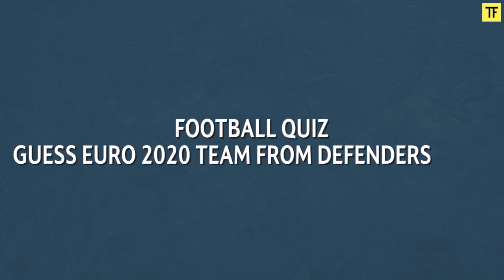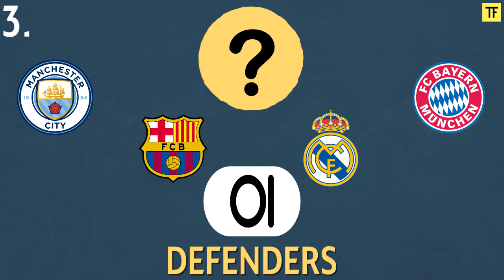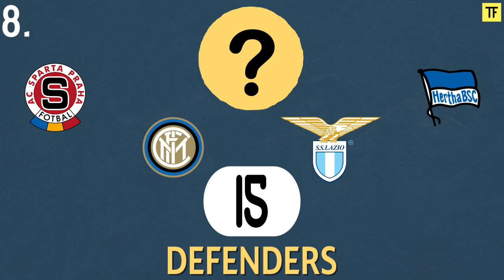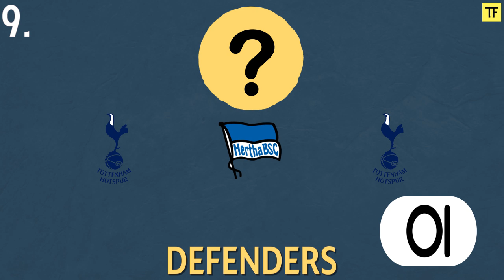Guess the EURO 2020 Team from Defenders Team | Football Quiz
Guess the EURO 2020 Team from Defenders Football Club | Football Quiz